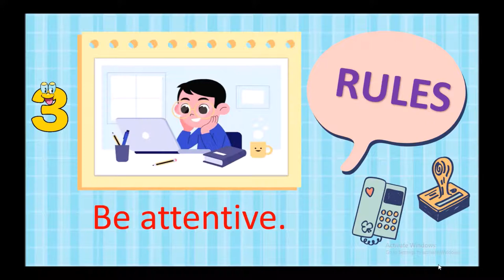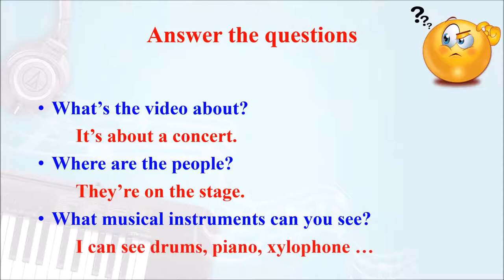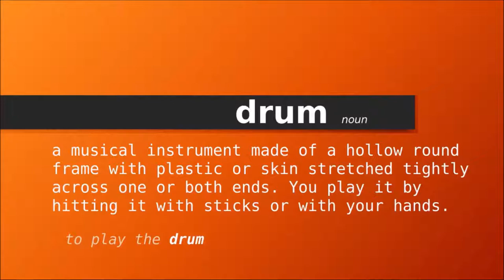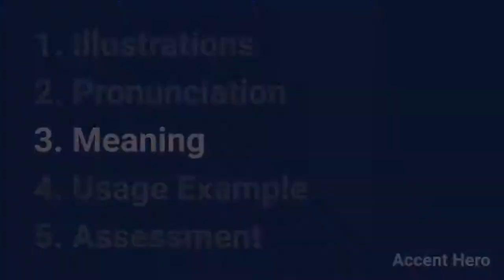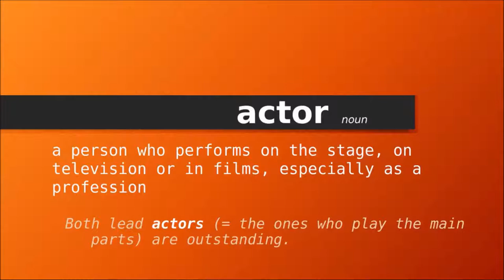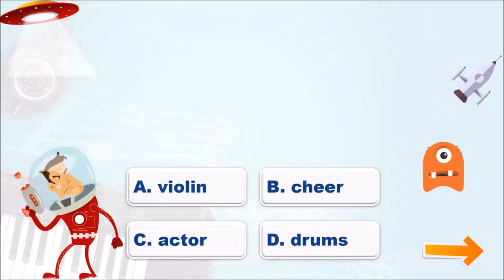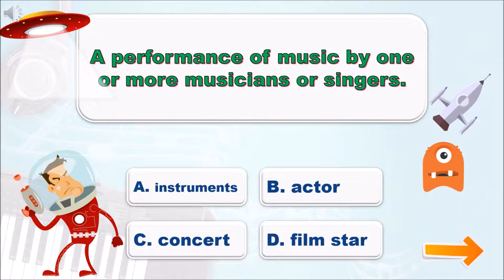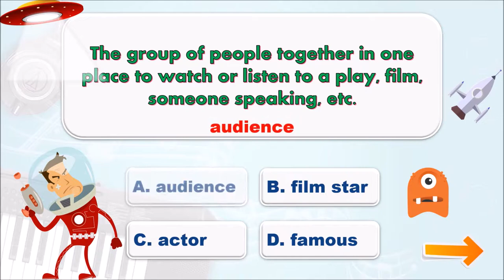Tuần 10: GRADE 5 CLIP 1